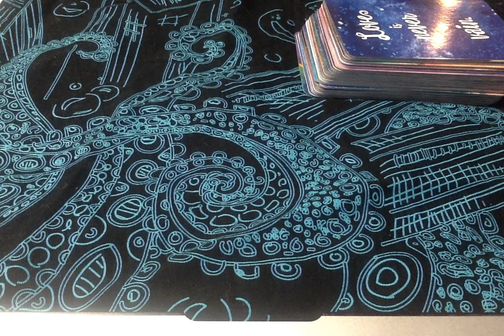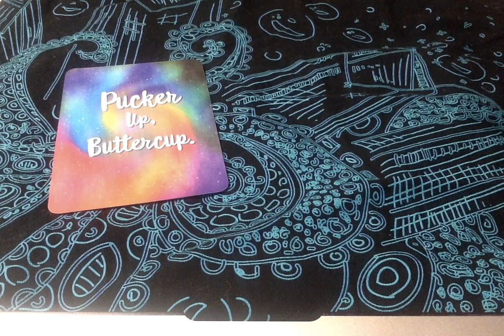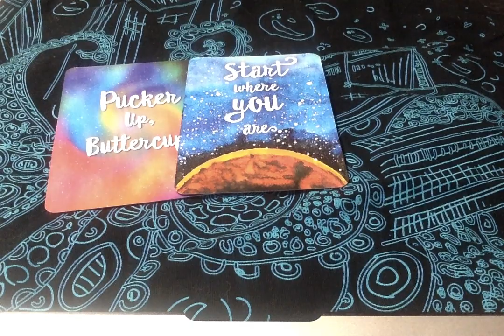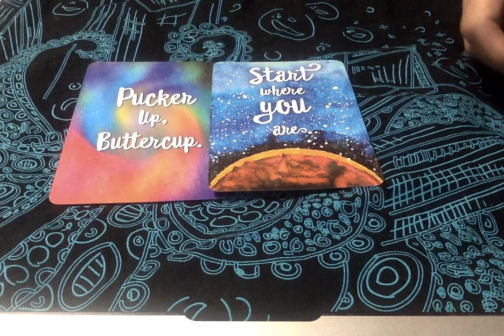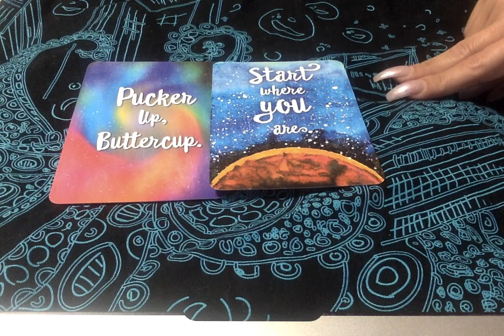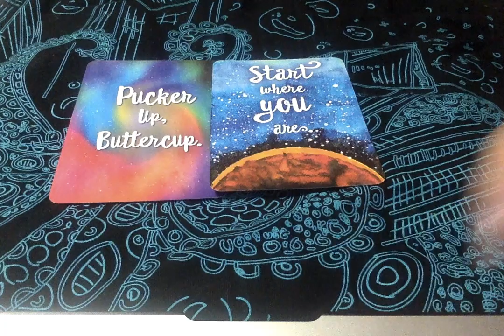Start Where You Are. Pucker Up Buttercup. 4444